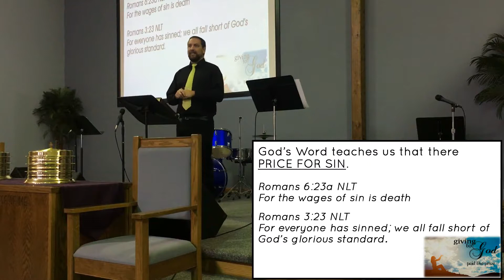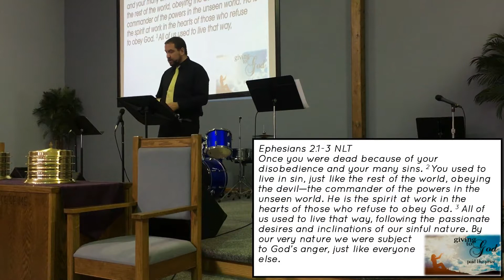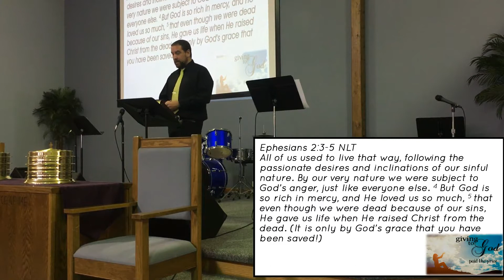Giving to God: Paid the Price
Giving is not purchasing an admissions ticket to heaven, but rather a reflection of our thankfulness to Christ for paying our debit.